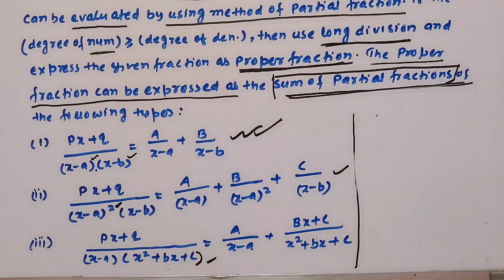Lect.-22 : BCA Semester-2 Mathematics for Exam | ranchiuniversity | Generic Elective/General/ Ge-1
BCA Semester-2 Mathematics for Exam | ranchiuniversity | Generic Elective/General/ Ge-1